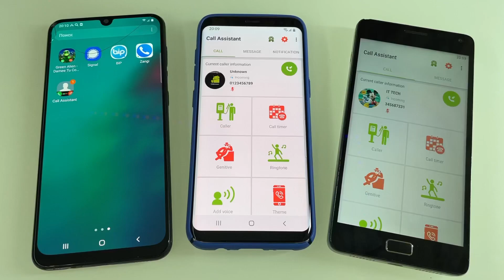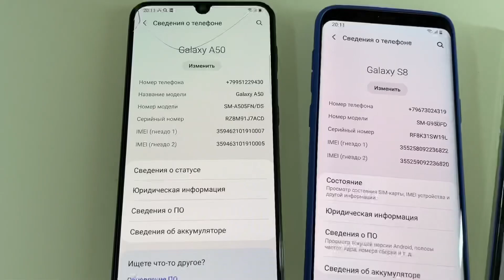Incoming Call Lenovo Vibe vs Xiaomi Redmi Vs Samsung Galaxy S9